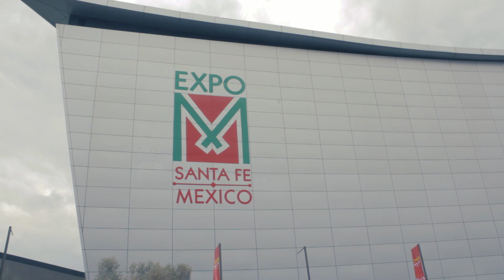DD26: Lo bueno, lo malo y lo feo de HOMELIFE China en CDMX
Acompaña a Carlos Márquez a su aventura por Homelife Chino en la Ciudad de México, evento de mayoristas chinos. ¿Qué es lo que encontró? ¿Qué productos hay para vender? ¿Si tiene precios de mayorista? esto y mucho más encontrarás en este DaleDuro.
¿Eres un empleado y quieres acumular riqueza? Carlos Márquez te lleva de la mano para que inicies tu propio negocio con muy poco dinero.  El programa radial de Carlos "Adelante Con Carlos" ha transformado la vida de miles de personas que han puesto en práctica su consejos basados en su exitosa carrera empresarial. No te pierdas ningún video, FB live o podcast de Carlos y descubre las oportunidades ilimitadas que te ofrece el mundo empresarial.